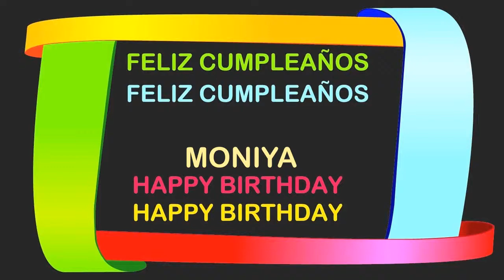Moniya Birthday Postcards & Postales - Happy Birthday